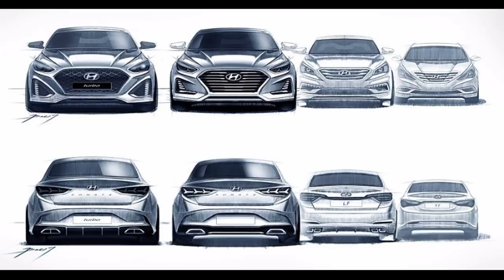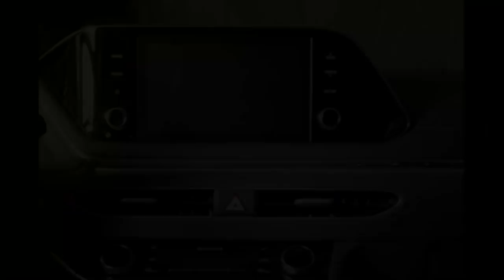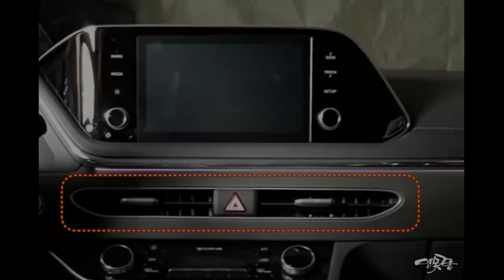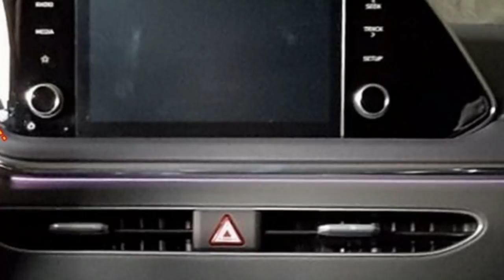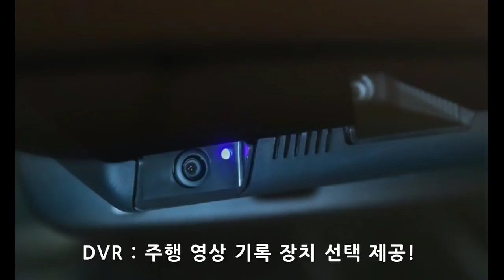유출된 신형 쏘나타 풀체인지! 후속 DN8! 디자인 차별성 비교분석! 8Gen Hyundai Sonata 2020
이번달 중순에 공개될 8세대 쏘나타는 국내 차량중에서 가장 오랜 시간동안 진화를 거듭하고 있습니다.

신형 쏘나타는 YF처럼 파격적인 디자인에 센슈어스 스포티니스 디자인 언어로 탄생할 예정입니다. 7세대까지 힘든 시기를 보냈는데 글로벌 시장에서 다시한번 쏘나타의 역사를 쓸 수 있을까요?